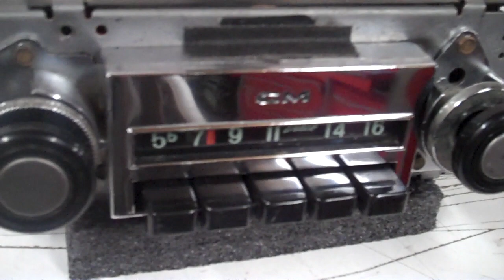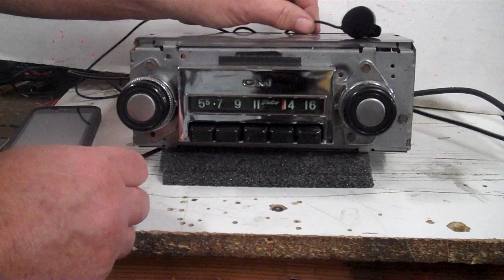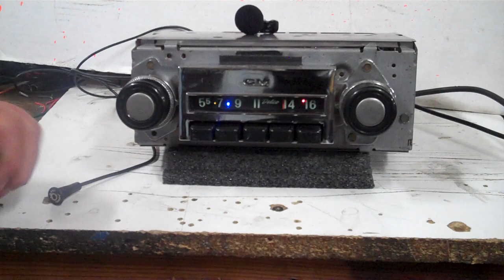1972 Chevy C10 AM radio conversion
Updated with the Aurora Design Products now has AM/FM/Aux input/Blue-Tooth/Voice Command, four channels totaling 180 watts, five pre line outputs for adding amps and a Sub all in the original case. Custom built by R & B Vintage Auto Radio get yours done today.